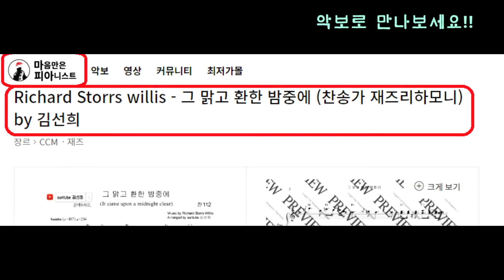'그 맑고 환한 밤중에' (유료 악보 업로드) 악보로 만나보세요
'그 맑고 환한 밤중에' (유료 악보 업로드)  재즈편곡 악보로 만나보세요
Samba Style / 악보제작 김선희 (피아노2단)

난이도 상 ★★★★☆